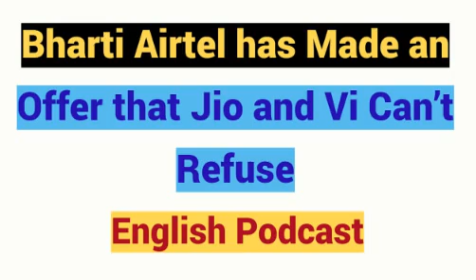Bharti Airtel has Made an Offer that Jio and Vi Can’t Refuse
Bharti Airtel, India's second-largest telecom operator, recently implemented the prepaid tariff hike in two circles - Haryana and Odisha. Now, this is old news. What would really matter now is what Jio and Vodafone Idea (Vi) will do. Airtel would require Jio and Vi to push for the tariff hike as well; otherwise, it will have no other option but to roll back the Rs 99 plan it has removed for now from the above-mentioned circles. However, it may be too good an opportunity for Jio and Vi to miss out on. While Jio wants to keep its tariffs lower than everyone else in the industry, the telco definitely needs a tariff hike to boost revenues.

Vodafone Idea again would require the tariff hike to boost revenues and average revenue per user (ARPU) figure fast. According to ICICI Securities, this is an offer for the competitors of Airtel that they can't refuse. Jio can raise its tariffs but still keep it 20% more affordable than what Airtel and Vi are offering. While Vi can delay the tariff hike, it is also worth considering that the telco would want to make more money to be able to sustain operations and promote expansion.

The telecom operators in India have been offering services to customers at one of the most affordable rates for a very long time. The telcos would surely look to change that in the coming years as their expenditure on networks and developing new technologies goes up.